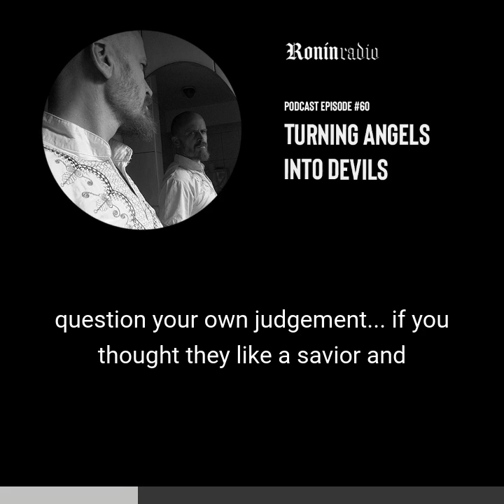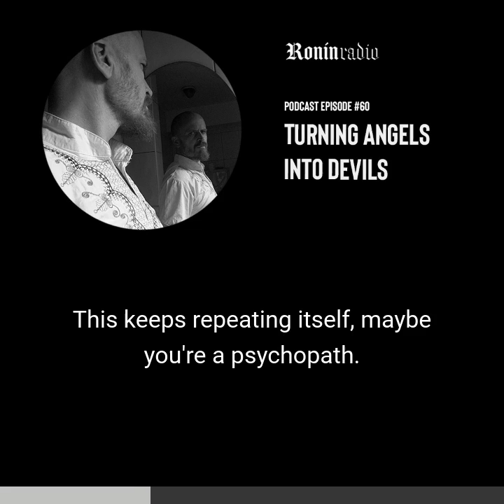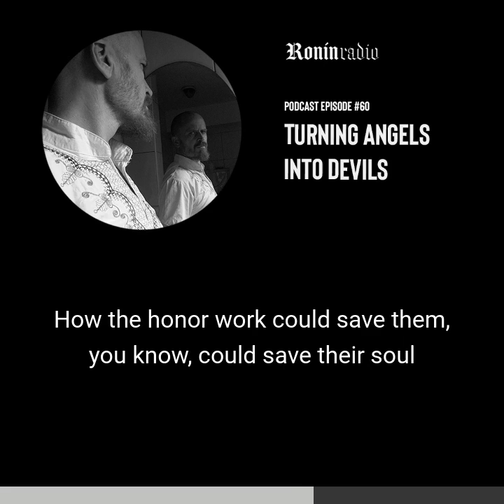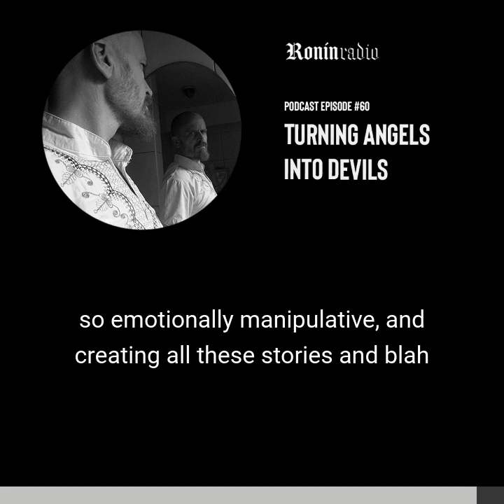Turning Angels Into Devils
Michael and Hans explore the judgement walls created between couples that cause the calling the other a "pyschopath" and real solutions to relationship conflict.